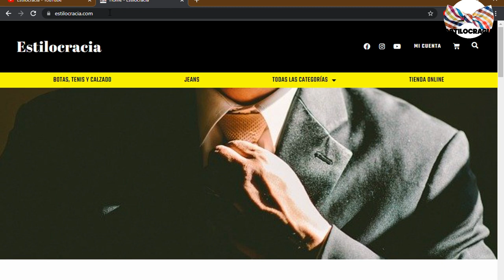6 cosas QUE un hombre CON estilo DEBE dejar DE HACER!!!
😉¿QUIERES ser un VERDADERO hombre con ESTILO? ENTONCES debes DEJAR de HACER esto 👍🏻!

Visita nuestro sitio asociado de Amazon para productos de tu interés: